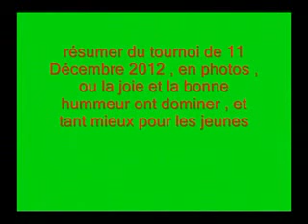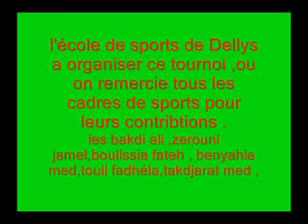tournoi de 11 décembre 2012 au stade municipale de dellys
un jolie souvenir et il yaura d'autres surprise pour l'avenir , ou , on mise sur la venue de plusieurs club de différentes région du pay, a l'occasion de youm ennasr